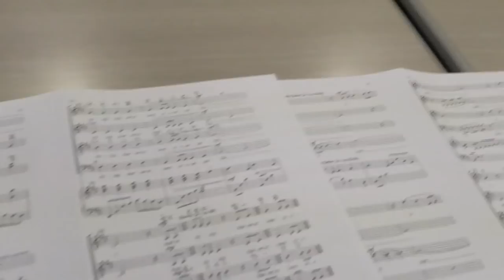ジャン＆ポンごめんね今日は1日大忙しのパパとママ【Jean & Pont 1736】2019/5/8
こんな日もあります。
パパは朝から病院の待合室でiPadで歌詞にコードを抽出、その後家で清書をして練習、そのあとママと一緒にグランマのドライフラワー教室の撮影にゆき、夜は合唱団でした。
色々な用事がこの日に集中して外出が続いてジャンくんとポンちゃんにはお留守番をさせてしまいました。